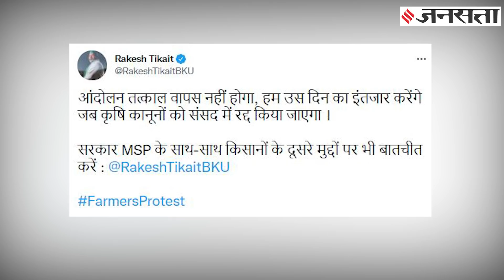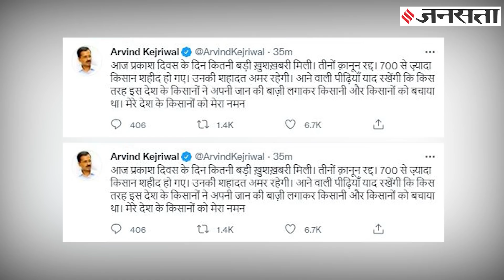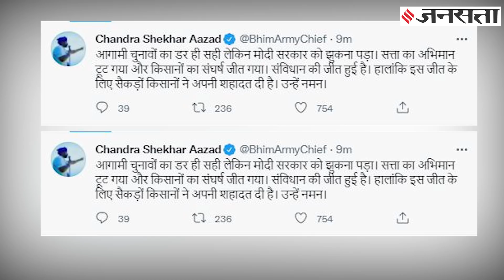पीएम मोदी ने किया तीनों कृषि कानून की वापसी का ऐलान, राकेश टिकैत ने पलटवार कर लिया बड़ा फैसला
Farm Laws Withdrawn: एक लंबे इंतजार के बाद केंद्र सरकार ने वो फैसला लिया जिसका देश के हर किसान को इंतजार था... पीएम मोदी (PM Modi) ने ऐलान किया है. की तीनों कृषि कानून वापस लिए जाएंगे (Govt Will Withdraw 3 farm Laws). पिछले साल मोदी सरकार कृषि क्षेत्र में सुधार के लिए तीन कानून लाई थी. लेकिन कई किसान संगठन इसके विरोध में दिल्ली के बॉर्डर पर बैठ गए थे. अब सरकार ने किसानों के आदंलोन (Farmer protest) के आगे कानून वापसी का ऐलान किया है. लेकिन राकेश टिकैत ने पीएम मोदी के कानून वापसी के ऐलान पर एक और बड़ा ऐलान कर दिया है.